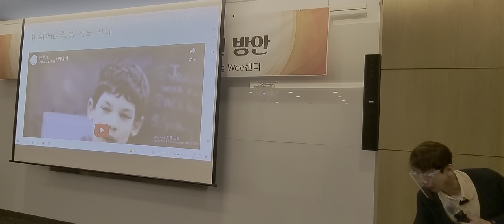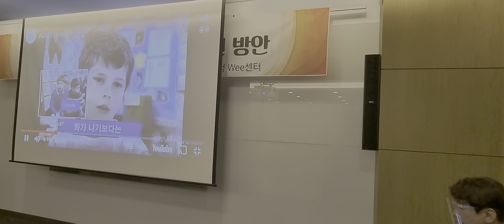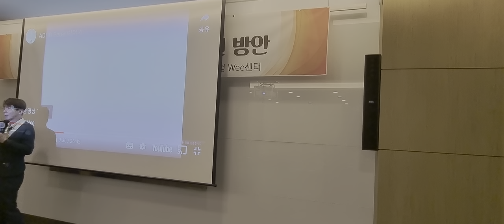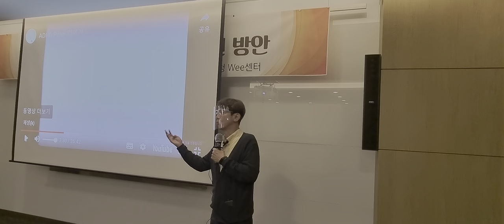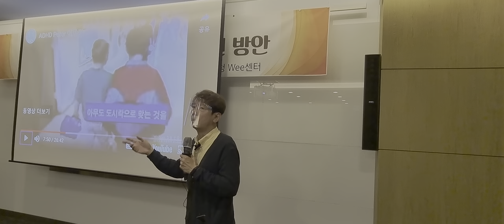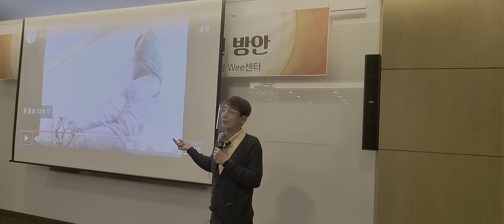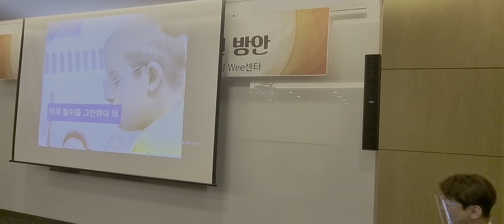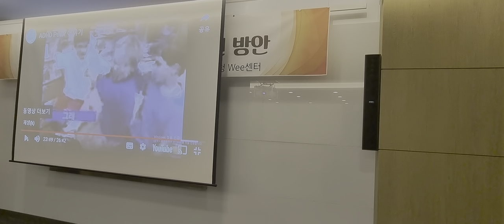공격성이 있는 아이와 평화롭게 지내는 법